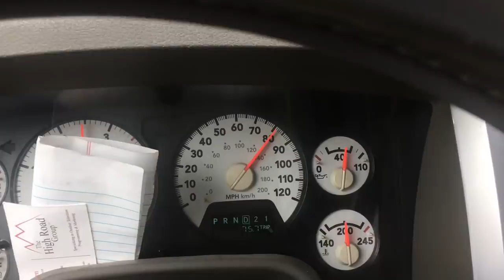Keith Warren VLOG - Incredible Fishing Trip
to see all of our videos and previous VLOGS.